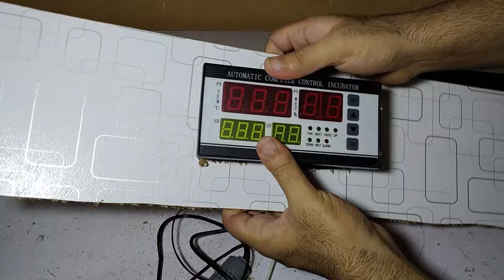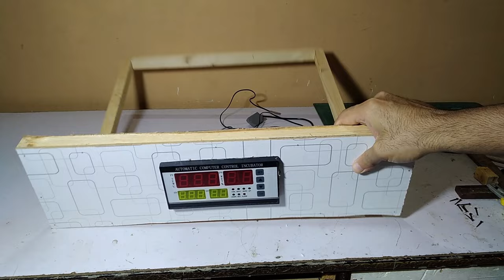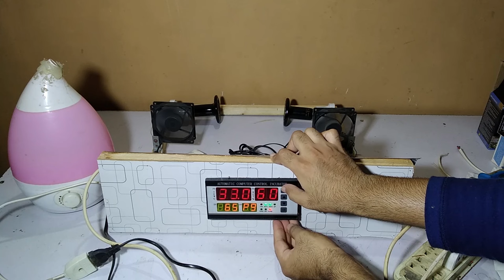DIY insulated automatic incubator | How to make chicken incubator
This is a fully automatic incubator which is insulated from all sides, It is controlled by XM18 controller which manages Temperature, Humidity, Egg turning and Ventilation ,The upper part is design as a drawer which is detachable and have all the electronics attached, There is a Styrofoam filled in the cavity of the structure which helps in keeping the temperature  maintain and for the humidity 1.5 liter of humidifier is attached which is placed on the top side of this incubator, It is covered with aluminium sheet all over from inside which will further helps in maintaining the temperature and humidity as well, For the ventilation the fresh air comes in side with the dehumidifier  and exhaust fan keep rolling every 1 hour as well as excessive temperature and humidity if it reaches over the set program, In this size it needs around 200 watts of power but this insulated incubator maintaining only in 100 watt of 2 ceramic heaters, I have placed two automatic tray and one manual tray inside which can keep total of 220 of small chicken eggs such as bantam. I didn't show electrical wiring in so much detail because I have made another video in great detail.